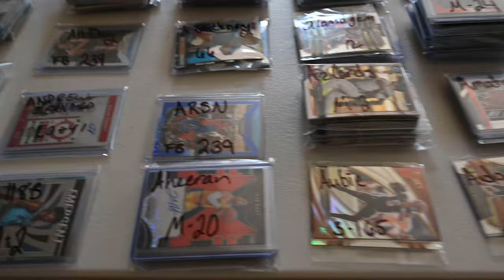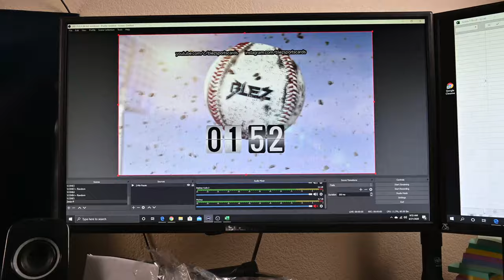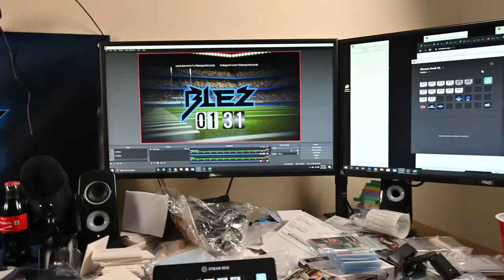0002 MogulBound Vlog - Work life is pretty dam easy these days.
I'm about 30% in to making the new brand, and keeping up with clients seems to be really easy these days.

I'm excited to start taking on more clients and doubling revenue by mid-summer.

Let's roll!!!